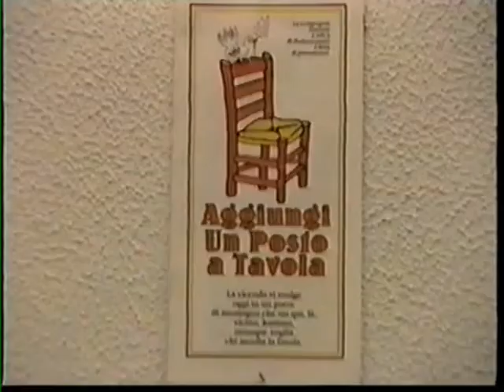AGGIUNGI UN POSTO A TAVOLA - SECONDO ATTO Cineteatro Kursaal di Porto Recanati 31 maggio 1992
AGGIUNGI UN POSTO A TAVOLA
Cineteatro Kursaal di Porto Recanati 31 maggio 1992
Associazione Culturale Ricreativa "L'ARCA"
VIDEO di Ettore Cappella - SECONDO ATTO
Commedia musicale in due atti di Garinei e Giovannini,
scritta tra il 1973 e il 1974 con Iaia Fiastri e liberamente ispirata al romanzo "After me the deluge - Dopo di me il diluvio" di David Forrest.
Le musiche sono di Armando Trovajoli.
Personaggi e interpreti:
Don Silvestro: Lauro Pigini (il parroco)
Clementina: Paola Palanca (figlia del sindaco)
Crispino: Giacomo Gaspari (sindaco del paese)
Consolazione: Barbara Luconi (donna di "facili costumi")
Toto: Riccardo Latini (ragazzo semplice e ingenuo)
Ortensia: Amalia Crescenzi (moglie del sindaco)
Cardinale: Simone Calvano (l'Eminenza inviata dal Vaticano)
La voce di lassù: Giulio Quercetti (Dio voce fuori campo)
Tutto il cast 🤩🤩🤩
Luca Quercetti, Emanuele Luconi, Silvia Scataglini, Barbara Romagnoli, Rodolfo Scalabroni, Elisabetta Crescenzi, Roberto Sichetti, Giuliano Natalucci, Paolo Cerreti, Silvia Magarelli,
Lucia Pierini, Claudia Michelini, Monica Giorgetti, Pasquale Falaschini, Enrico Foglia.
REGIA di Francesco Quercetti
DIREZIONE ARTISTICA E MUSICALE (orchestra e coro) del M° David Crescenzi
Organizzazione generale e suggeritore Pina Zaccari
Corale "G.Coccoli" di San Severino Marche MC
L'orchestra:
M° David Crescenzi (direzione e tastiere)
Emilio Giorgetti (tastiere)
Stefano Cappella (chitarre)
Giuseppe Giorgetti (basso)
Marco Galassi (batteria)
Le Canzoni:
Peccato che sia peccato
Sono calmo
Concerto per prete e campane
Buttalo via
Notte da non dormire
Consolazione
L'amore secondo me
Una formica è solo una formica
La ballata di San Crispino
Clementina
Ti voglio
Quando l'arca si fermerà
Scenografie e grafiche di Patrizia Zaccarelli e Toni Piangerelli.
Tecnici Audio, luci e palco: Sauro Pigini, Riccardo Ruffini, Marco Gaetini, Andrea Anconetani, Reno Gonnelli, Gianfranco Antognini, Giovanni Zippilli, Giacomo Antognini.